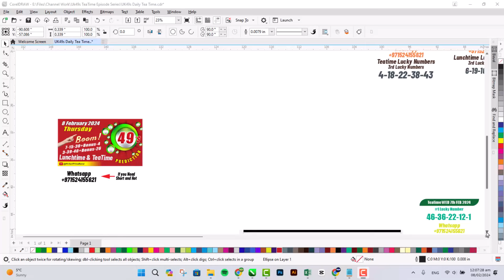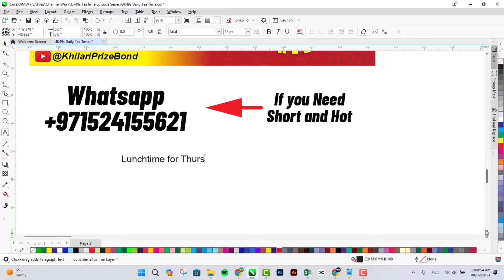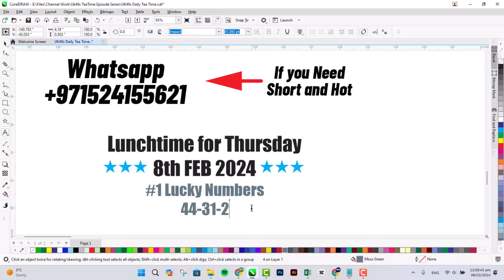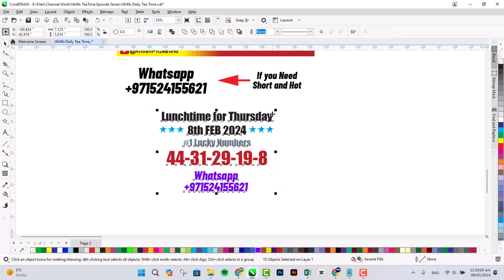UK49 Lunchtime Prediction for today | 8 February 2024 | Uk49s lunchtime predictions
Thursday Lucky Numbers for Uk49s Lunchtime and Teatime @KhilariPrizeBond
🔴UK49S STRATEGY🔴
49s Draw
Uk49code
49's latest results
Uk49 win
49's result
Winning numbers

Note Please:
Thanks
Love U Allzzzz